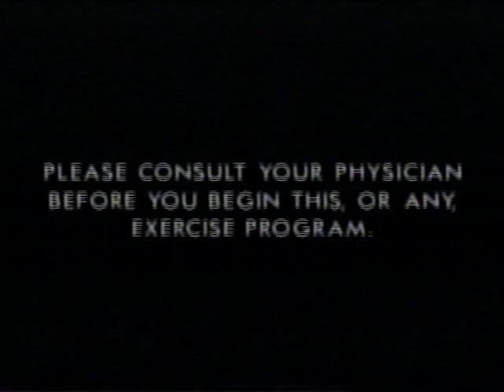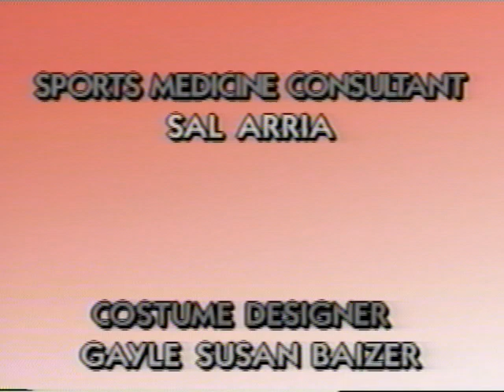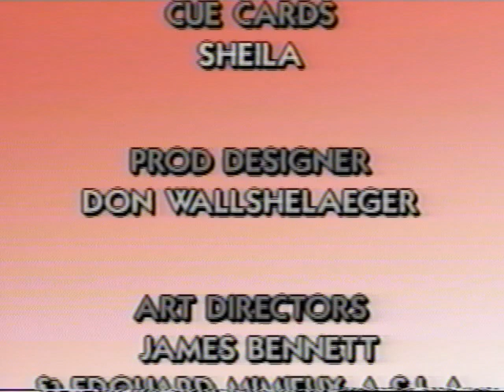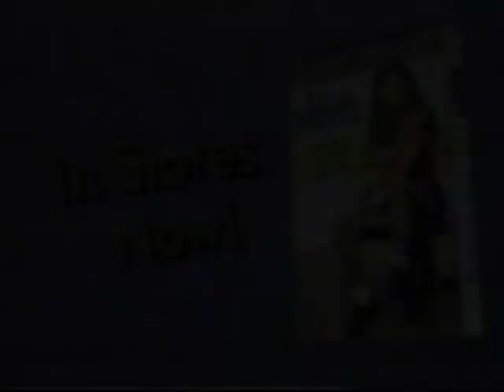"Kathy Ireland: Reach" VHS